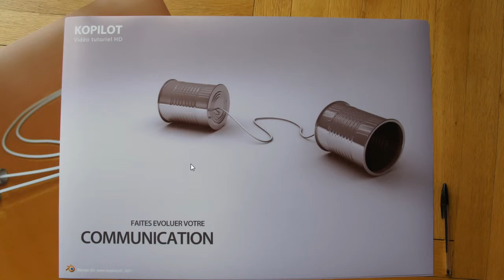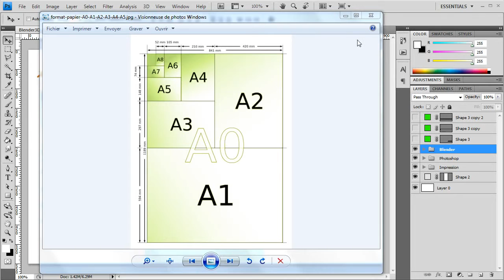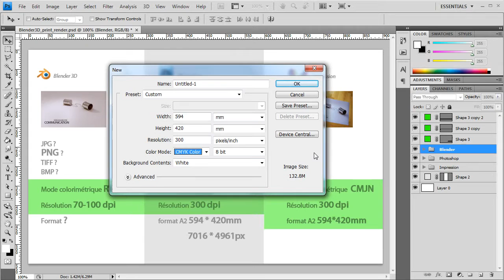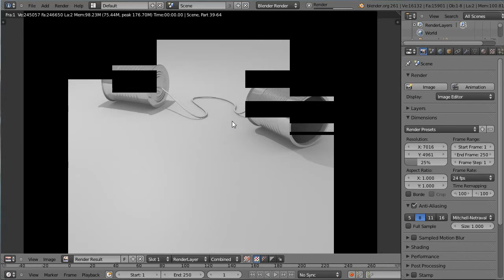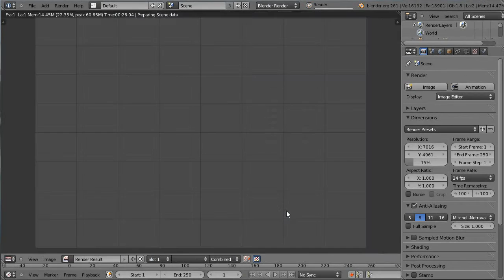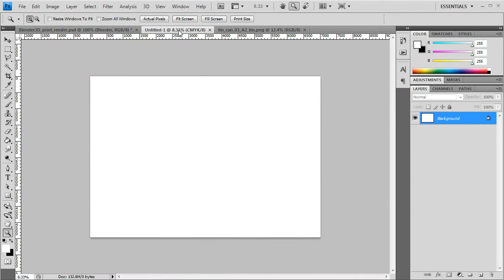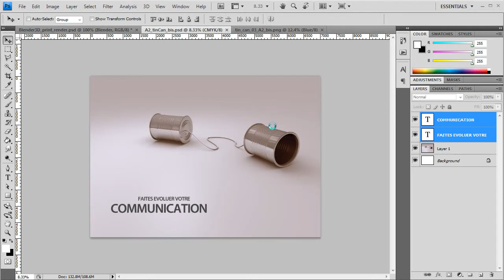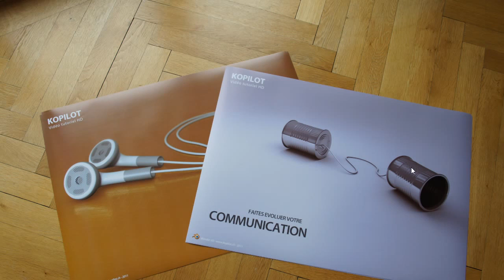Blender 3D tutoriel français - Imprimez vos créations - 2014